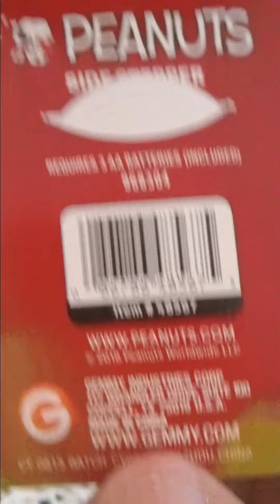gemmy 2016 valentines side stepper cowboy snoopy